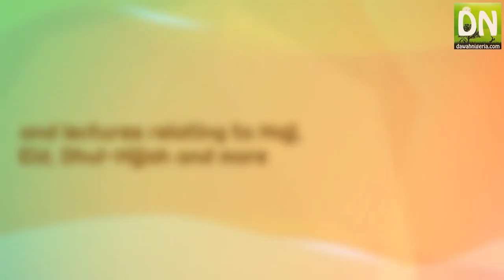Dhul-Hijjah Masterclass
*Alhamdulillah Eid is Here*
Dawah Nigeria
Present
*9Days Dhul Hijjah MasterClass*

This Master Class is aimed at refreshing our knowledge on the sacred month of  Dhul Hijjah, Eid-ul-Adha and It’s Etiquettes, Sacrifice of Udhiyaah for Allah,  through extracted lecture highlights from our Resource Persons across the Country. It’s going to be educating and entertaining and there would be token prizes to be won at the end of the MasterClass BidhniLlah.
Date: 1st - 9th  of Dhul-Hijjah. 1441AH
DawahNigeria… Reviving the Ummah Byte by byte.